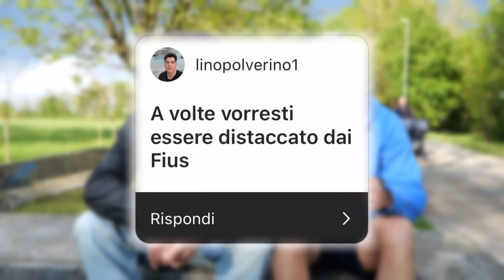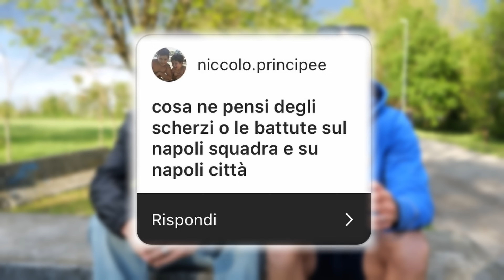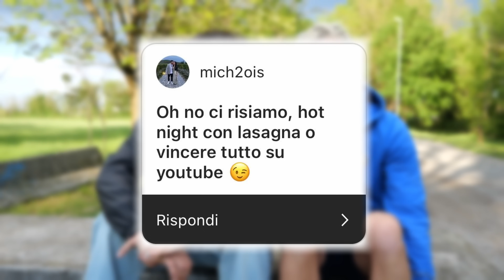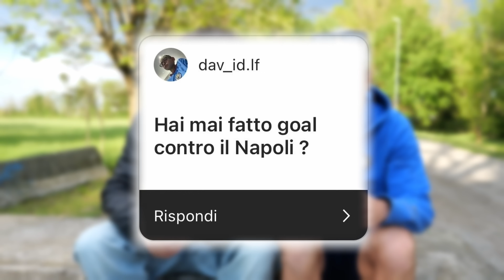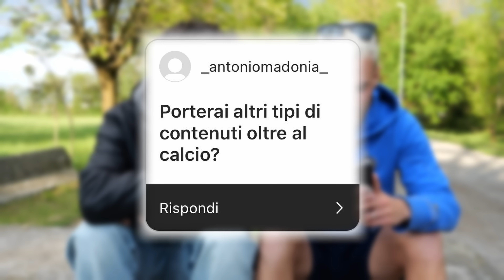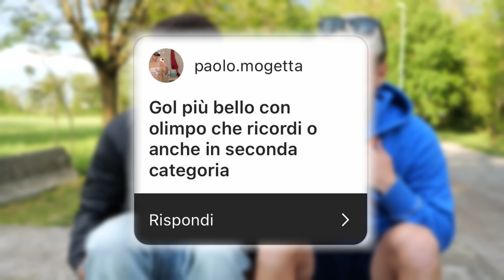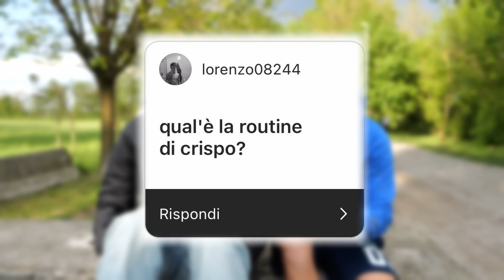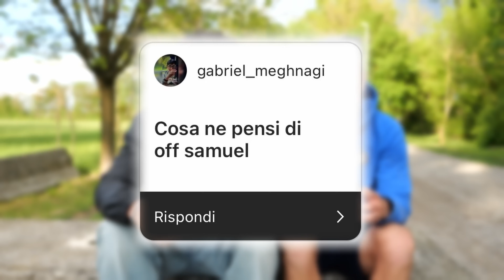SIMONE CRISPO RISPONDE SINCERAMENTE ALLE VOSTRE DOMANDE